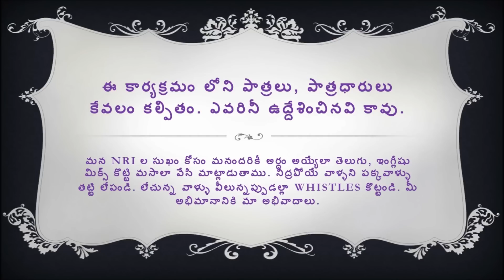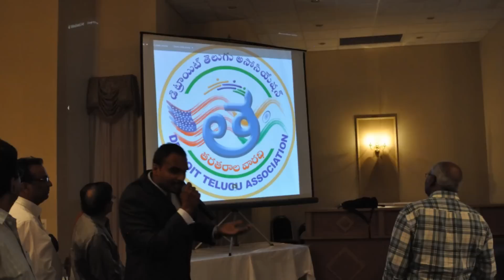RAYALAVARI AASTHANAM (Full Video)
Video made for DTA 2013 Diwali function.
A funny & witty representation of DTA 2013 committee members representing them selves as being in a Rayala Sabha (Royal assembly) & reviewing the events conducted by them during 2013.

All Debutant actors & shot in one day.

DIRECTOR: Sreekanth R Vempati
Teaser made by : Bargav Cheruku
Assiatant Director: Srini Gujjula
Cinematography: Sreekanth & Srini
Titles: Naagu & team
Cast: Raghu Ravipati, Jithendra Bondada, Leela Prasad, Sridevi gogineni, Venkat Adapa, Kishore Tammineedi, Harsha A, Ajai Kodali,Praveen J, Venugopal Suraparaju, Mallikarjun Padokone